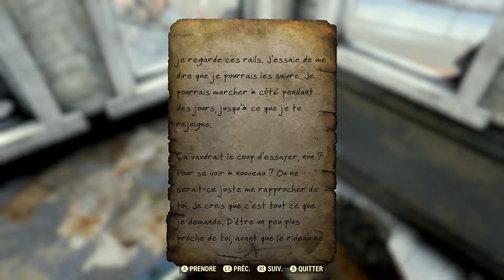[FR] GUIDE de SURVIE des Appalaches : Dégâts de CHUTE ? / Fallout 76 : Let's play - Playthrough #4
Suivez nos aventures sur Fallout 76 avec le guide de survie des Appalaches ! Un Let's play - Playthrough où on peut en apprendre plus sur le gameplay et le fonctionnement du jeu 😇

Fallout 76 est un jeu vidéo de rôle et d’action développé par la société Bethesda Softworks. Il est le sixième opus de la série principale des Fallout.

Fallout 76 (comme tous les autres Fallout) se déroule après une guerre nucléaire, c'est une préquelle à la série Fallout étant donné qu'il se déroule seulement 25 ans après la chute des bombes.
À la différence des autres opus, F76 est un jeu multijoueur (bien qu'il soit possible d'y jouer solo). Pour cette aventure, je serai accompagné de mon fidèle camarade : Loanelan.

Vivez avec nous cette survie post-apo dans les terres irradiées (et dangereuses) de la Virginie-Occidentale 👍